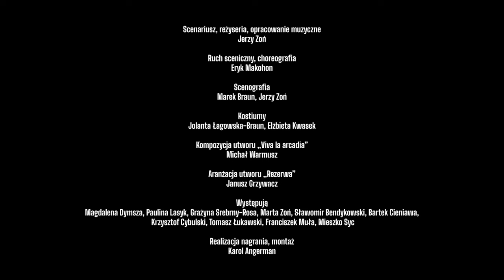ARCADIA // trailer // #2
↓↓↓ENG

Teatr KTO wyważa bramy „ARCADII”.

W „ARCADII” osnową i tematem zasadniczym przedstawienia jest lament po śmierci bohatera, pokazujący jego dobre i złe uczynki. Życie współczesnego Everymana (od narodzin po śmierć) jawi się jako, w szalonym tempie, odtańczony rytuał przemijania. Nieodparte poczucie tęsknoty – za światem, za sztuką, za sobą samym – towarzyszy nam od pierwszej do ostatniej sceny spektaklu. Komicznym i tragikomicznym obrazom towarzyszy melancholijny dystans wobec upływającego czasu. W spektaklu nie spotykamy goryczy, ni żalu za tym co bezpowrotnie mija. W ich miejsce pojawiają się za to dziecięca radość, śpiew i zabawa. W nich ukryty jest raj. Zoń tym przedstawianiem powraca do najpiękniejszych obrazów ze wszystkich swoich dotychczasowych sztuk. To arkadyjski pejzaż z wszystkiego, co najpiękniejsze i najokrutniejsze w ziemskim życiu. W seansie Teatru KTO bierze udział dziesięcioro aktorów, a dominującym elementem scenografii jest ławka, a właściwie… dziesięć ławek. To one, w różnych konfiguracjach, budują przestrzeń spektaklu, są tworzywem uniwersalnym i ponadczasowym. Przypominają nam o życiu przedmiotów, często wielokroć dłuższym niż ludzka egzystencja.

The KTO Theater smashes the gates of "ARCADIA".

In „ARCADIA”, the plot and the main theme of the performance is the lamentation after the hero’s death, showing his good and bad deeds. The life of a modern Everyman (from birth to death) appears as a frantic pace, a dance ritual of passing away. An irresistible sense of longing – for the world, for art, for ourselves – accompanies us from the first to the last scene of the performance. The comic and tragicomic images are accompanied by a melancholic distance to the passing time. In the performance, we do not encounter bitterness or regret for what is irretrievably gone. Instead, they are replaced by children’s joy, singing and fun. Paradise is hidden in them. With this spectacle, Zoń returns to the most beautiful images of all his works to date. He weaves an Arcadian landscape out of everything that is most beautiful and cruel in earthly life. Ten actors take part in a seance of the KTO Theater, and the dominant element of the scenery is a bench, or rather … ten benches. They, in various configurations, build the space of the performance, they are universal and timeless material. They remind us of the life of objects, often many times longer than human existence.

scenariusz, reżyseria, opracowanie muzyczne (script, direction, selection of music): Jerzy Zoń
ruch sceniczny, choreografia (stage movement, choreography): Eryk Makohon
scenografia (stage set): Marek Braun, Jerzy Zoń
kostiumy (costumes): Jolanta Łagowska-Braun, Elżbieta Kwasek
kompozycja utworu „Viva la arcadia” (composition of the song „Viva la arcadia”): Michał Warmusz
aranżacja utworu „Rezerwa” (arrangement of the song „Rezerwa”): Janusz Grzywacz

obsada (performers):Magdalena Dymsza / Karolina Daniec-Franczyk, Paulina Lasyk, Grażyna Srebrny-Rosa, Marta Zoń, Sławomir Bendykowski, Bartek Cieniawa, Krzysztof Cybulski / Paweł Monsiel, Tomasz Łukawski, Franciszek Muła, Mieszko Syc

premiera: 19, 20 września 2022, Kraków
premiere: 19, 20 September 2022, Krakow

realizacja nagrania i montaż (recording and film editing): Karol Angerman

Spektakl „Arcadia” powstał w ramach projektu Cztery Odcienie Teatru, który korzysta z dofinansowania w ramach Mechanizmu Finansowego Europejskiego Obszaru Gospodarczego (MF EOG) 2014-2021.

The performance "ARCADIA" was created within the framework of the KTO Theatre’s project called Four Shades of Theatre and co-financed from the funds of the European Economic Area (EEA) Financial Mechanism 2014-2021, Programme ”Culture”, Outcome 2: ”Access to Culture and Art Improved”.